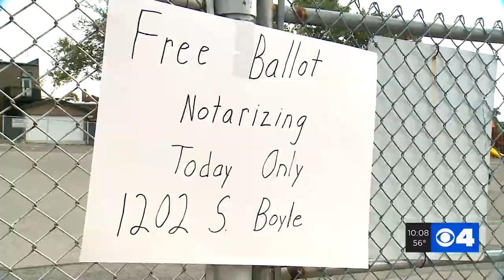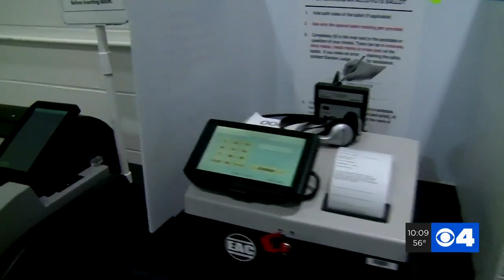Group working to register and help formerly incarcerated felons vote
All of US or None is an organization who helps formerly and currently incarcerated people register to vote.